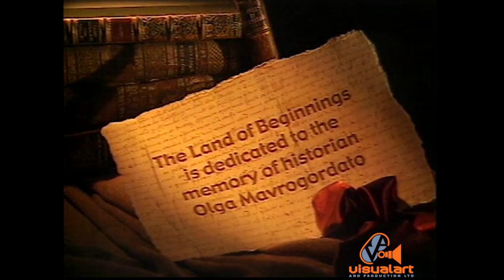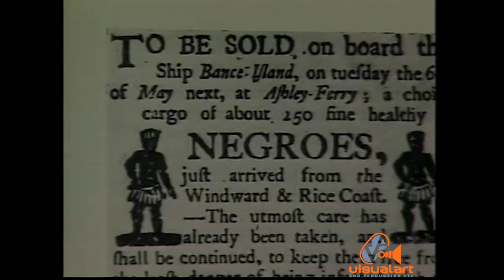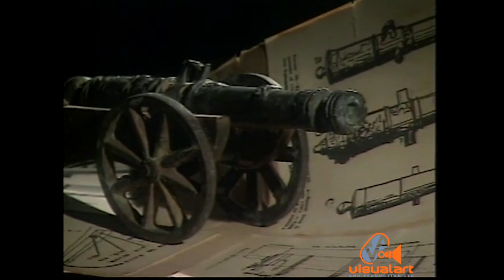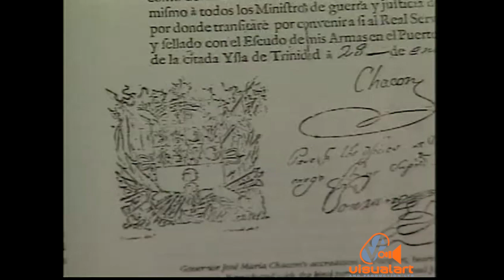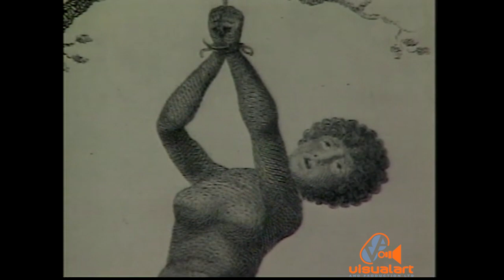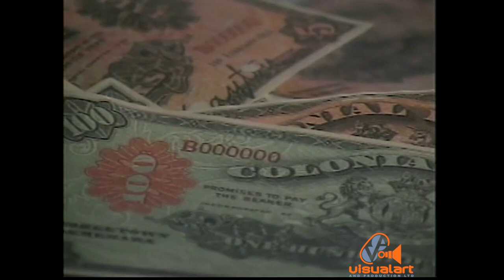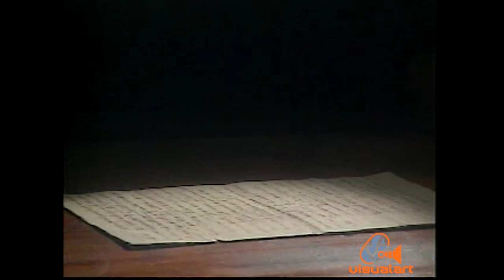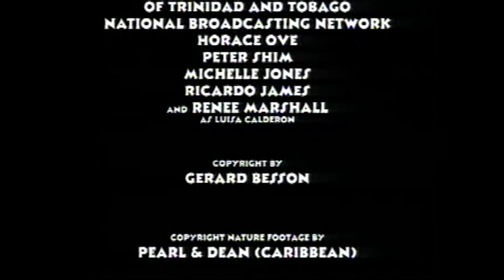Land of Beginnings - Part 3 - Pearl & Dean/Paria Publishing (2000)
Dusk of an Empire. Dawn of a new one.

Producers - Gerald Besson,  Alex De Verteuil...

Written by Gerard Besson...

Directed and Edited by Alice Besson...

Camera - Reginald Pollard   Sam Gobin   Matteo Rivoli